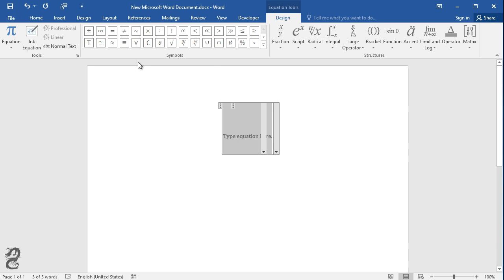How to type For All symbol in Word